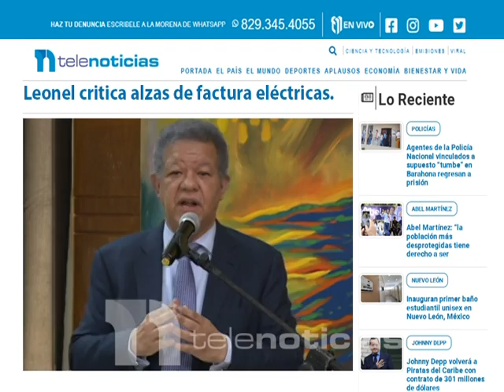Dímelo Cantando (04-07-22)